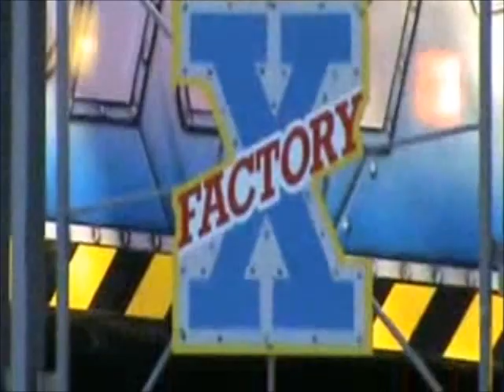Doetinchem vj 2008 Deel 1